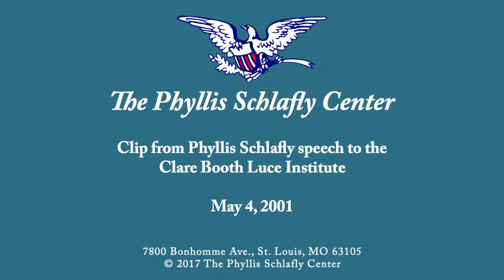Phyllis Schlafly on a New President - May 4, 2001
Clipped from a Phyllis Schlafly speech to the Clare Booth Luce Institute at the Heritage Foundation.